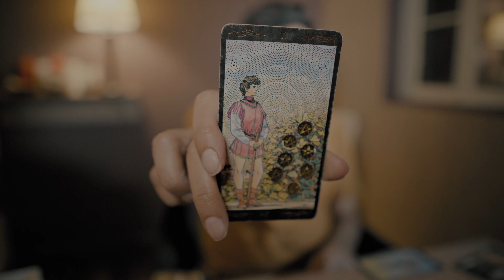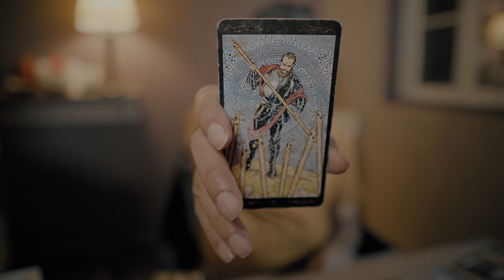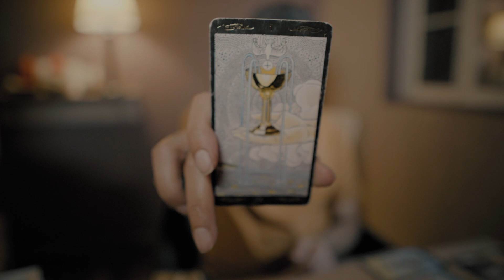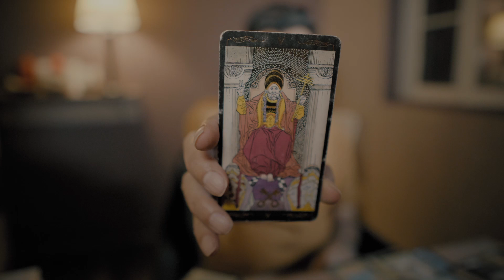Cancer - 15 - 31 May 2022 - What Will Happen